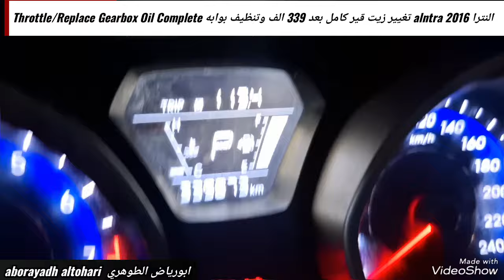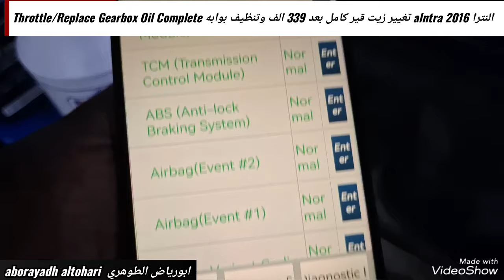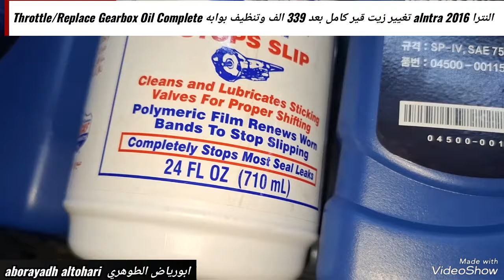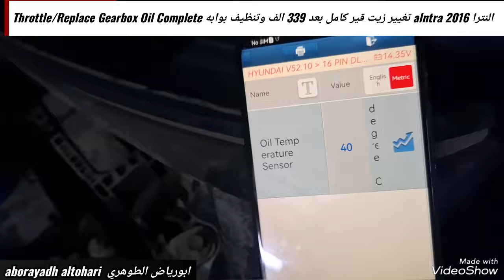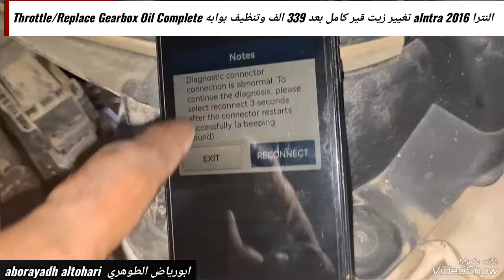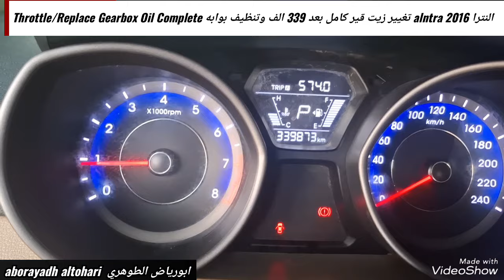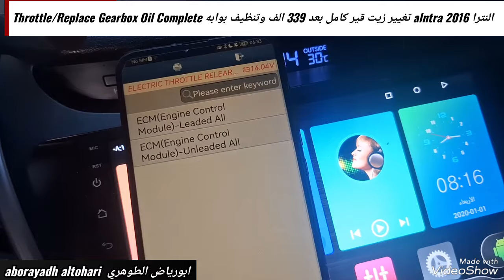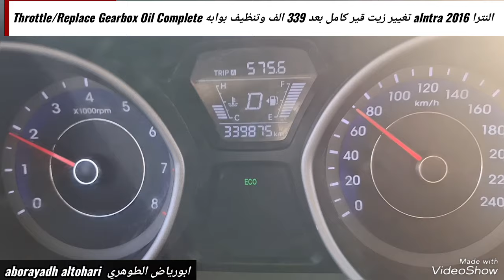النترا alntra 2016 تغيير زيت قير كامل بعد 339 الف وتنظيف بوابه Throttle/Replace Gearbox Oil Complete